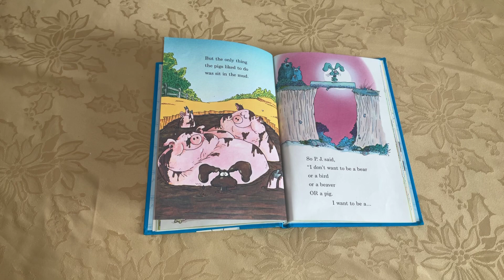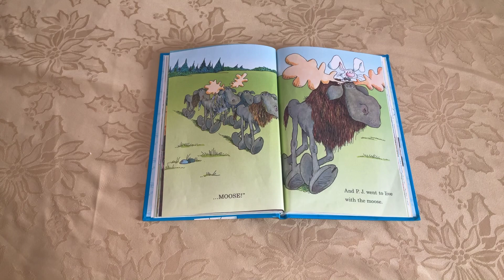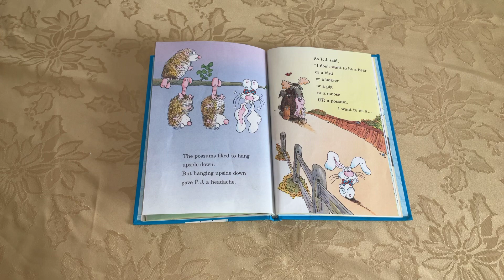It’s Not Easy Being A Bunny (part 2)